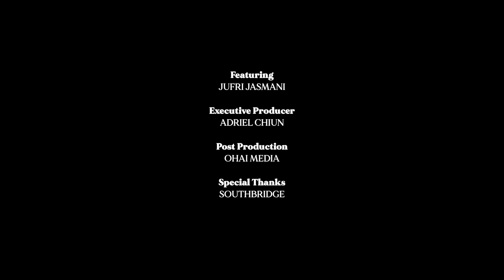THIRSTY🍹THURSDAY (at Southbridge)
Come for the drinks at @southbridge.sg, but stay for the sunset and the skyline. We can’t decide if it’s the stiff cocktails (we highly recommend their signature Singapore Swing 🍹👌🏻👌🏻👌🏻) or the panoramic view of downtown Singapore that is taking our breaths away—maybe both, but we don’t ever plan to leave!

Guest: Jufri Jasmani

Executive Producer and Director: Adriel Chiun (@onefatboy)
Director of Photography: Ewan Lim (@therealewanlim)
Post Production: Ohai Media (@ohaimedia)

Special thanks to Southbridge (@southbridge.sg)